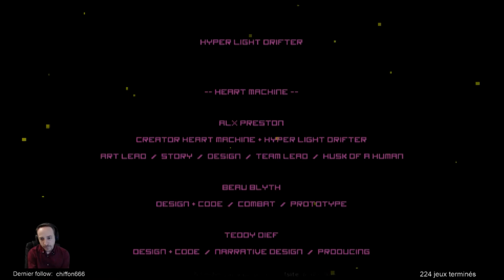Hyper Light Drifter - Fin du jeu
Jeu d'aventure en pixel fort sympathique =)